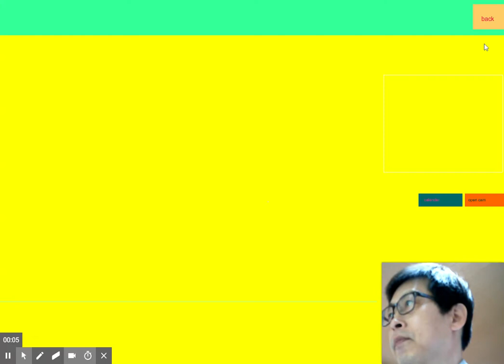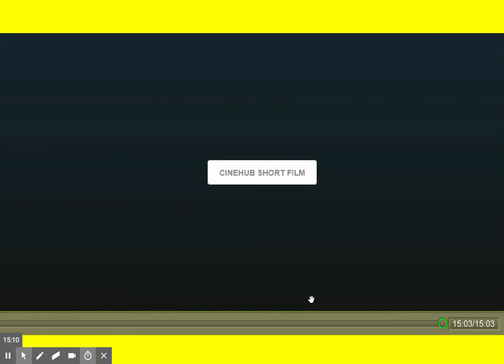Forget Me Not 큐레이션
포겟 미 낫, Forget Me Not (2017) 한글자막 CC
Genre 장르 : 드라마
Director/Writer 감독/작가 : Florine & Kim Nüesch
Cast 출연 : Emily Swallow, Brooke Fontana, Ashley Silverman
Producer 책임 프로듀서 : Malcolm Duncan
Production 제작 : Nüesch Sisters Productions
DOP 촬영감독 : Marz Miller
MUSIC 음악 : Stephen Rennicks
EDITING 편집 : Addie Liang
ART DIRECTION 미술감독 : Rudy Grazziani
1970년대를 배경으로 한 이 단편 영화는 어머니의 조울증에 시달리는 두 어린 소녀들을 중심으로 하고 있다.

Set in the 1970's, the short film centers on two little girls, who struggle with their mother’s bipolar disease that constantly disrupts their lives and burdens them to grow up early.

Awards 수상경력
Young Director Award (YDA) 2018 - Silver in Short Film Category
Actors/Staff 배우/참여스태프
Names of crew members:

Production Designer: Miranda Lorenz

Editor: Addie Liang

Casting Director: Alyssa Carter

Music Composer: Stephen Rennicks

First Assistant Director: Christian Lambarta

Additional Assistant Director: James Hancock

Additional Assistant Director: Ignacio Sepulveda

Art Director: Rudy Grazziani

Set Decorator: Taylor Robinson, Rachel Mc Clammy

1st AC: Christopher Kistan

2nd AC: Kris Tardy

Gaffer: Stephanie Hauser

Best Boys: Mark Grgurich, Nick Nino, Kyle Klebe

Key Grip: Malcolm McCarthy

Camera Utility: Kyle Caves

Grip: Danny Roy, Danny Mayugba

Dolly Grip: Jon Sorrenson

Sound Mixer: Shreyas Srinivas

Location Scout: Brandon Raven Barter

Costume Supervisor: Racheal Larkin, Kimi Juds

Makeup & Hair: Arlene Medina

Still Photographer: Kiu Kayee

Studio Teacher: Stella Pacific

Sound Designer: Bruce Chianese

Visual Effects: Philipp Girke

Colorist: Darin Wooldridge

Graphic Design: Una Lupo, Constantin Vilsmeier

Artwork: Alaska Sohne
Names of actors (cast): Emily Swallow, Brooke Fontana, Ashley Silverman